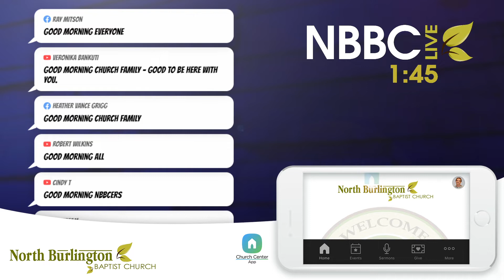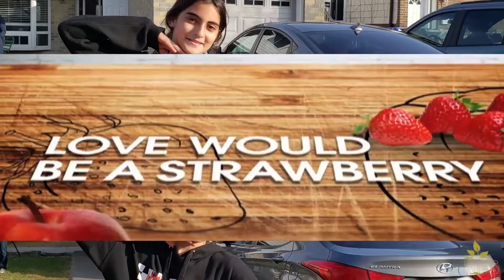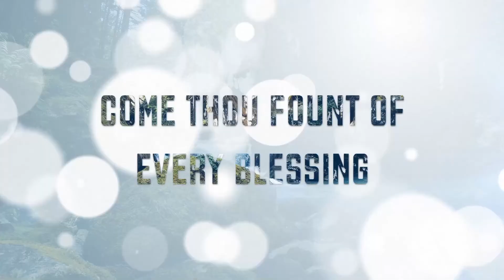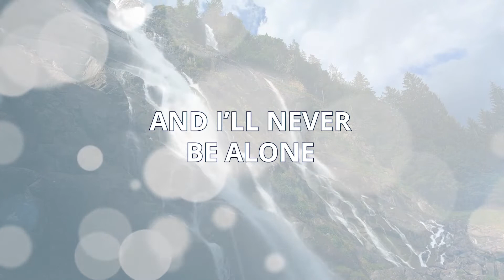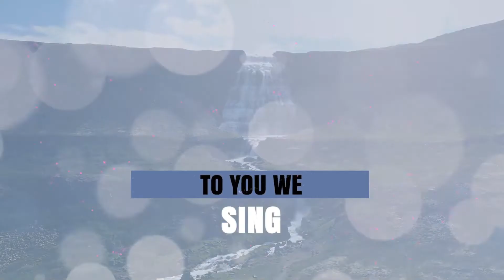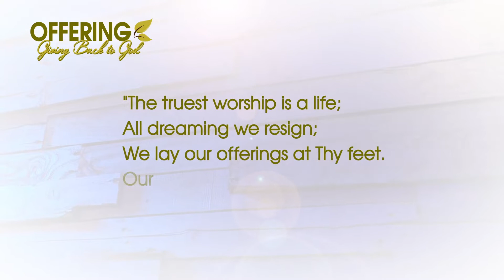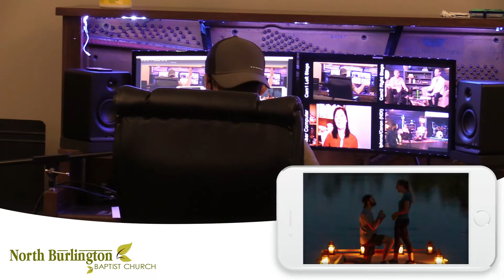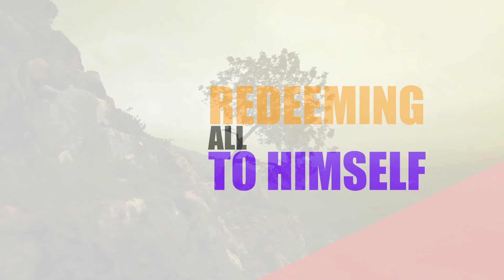NBBC Live May 30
Sunday Gathering @ North Burlington Baptist Church
for more information and events